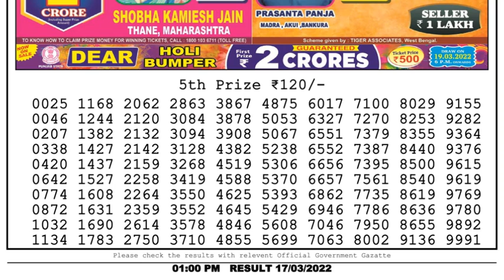🔴Dear Lottery Sambad Live 1pm today 17.03.22 Nagaland State Lottery Result